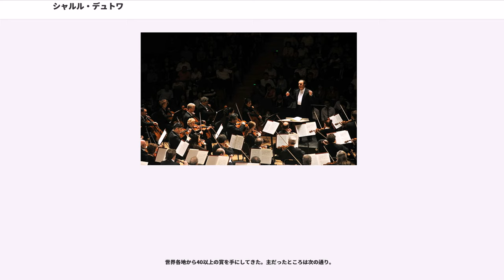シャルル・デュトワ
シャルル・エドゥアール・デュトワ（、1936年10月7日 - ）は、スイス出身の指揮者。「音の魔術師」との異名をとる。

ローザンヌ生まれ。青年期にエルネスト・アンセルメと交流を深めるかたわら、同地とジュネーヴの音楽院で指揮、ヴァイオリン、ヴィオラ、打楽器、作曲を学ぶ。指揮科を首席で卒業後、シエナのキジアーナ音楽院でアルチェオ・ガリエラに師事。その後、アメリカ合衆国のタングルウッド音楽祭でシャルル・ミュンシュに師事。また、ルツェルン音楽祭ではオーケストラの奏者としてヘルベルト・フォン・カラヤンと共演し影響を受けている。

学生時代からヴィオラ奏者として、欧州や南米のさまざまなオーケストラに在籍する一方で、1958年から1963年までローザンヌ大学合唱団の指揮者を務める。1959年1月、既に親交のあったマルタ・アルゲリッチをソリストに迎え、ローザンヌ放送所属のオーケストラを指揮して指揮者としてプロデビューする。以降、スイス・ロマンド管弦楽団やローザンヌ室内管弦楽団の客演指揮者を務める他、チューリヒ放送所属のオーケストラの指揮者となる。1964年にカラヤンの招きでウィーン国立歌劇場に登場し、以降2シーズン、同劇場のバレエを担当する。1967年にパウル・クレツキからベルン交響楽団を引き継ぎ1978年まで首席指揮者を務める一方、ベルンに在任中の1967年から1971年までチューリッヒ・トーンハレ管弦楽団でルドルフ・ケンペを補佐している。1973年から1975年にを、1975年から1978年までエーテボリ交響楽団の指揮者も兼務した。

1977年にモントリオール交響楽団の音楽監督に就任。短期間で同楽団をカナダ随一の世界的なオーケストラに育て上げ、「フランスのオーケストラよりもフランス的」と評された。以後2002年に辞任するまでの25年もの間、精力的に海外公演や録音活動を行い、世界中から数々の賞も受賞した。

1990年から2010年まで、フィラデルフィア管弦楽団が参加するニューヨーク州夏のシリーズの芸術監督ならびに首席指揮者を務める一方、2000年から3年間、レナード・バーンスタイン提唱の国際教育音楽祭パシフィック・ミュージック・フェスティバル（PMF）でも芸術監督を務めている。

1991年から2001年までフランス国立管弦楽団音楽監督に就任、同楽団とは数々の録音で共演して高い評価を受けるとともに、広く五大陸で演奏旅行を行う。1996年にフランス政府より“Commandeur de ”を授与され、同年にはカナダ政府からも叙勲された。カナダ人以外で初めて、ケベック州民勲章も受賞している。

2008年から4年間契約でフィラデルフィア管弦楽団の首席指揮者、2009年からはヴェルビエ祝祭管弦楽団の音楽監督とロイヤル・フィルハーモニー管弦楽団の首席指揮者・芸術監督を務めている。

主な客演としては、ロンドン・フィルハーモニー管弦楽団、フィルハーモニア管弦楽団、パリ管弦楽団、北ドイツ放送交響楽団、バイエルン放送交響楽団、ベルリン・フィルハーモニー管弦楽団、ロイヤル・コンセルトヘボウ管弦楽団、シュターツカペレ・ドレスデン、チェコ・フィルハーモニー管弦楽団、また、シカゴ交響楽団やニューヨーク・フィルハーモニックなどのをはじめとする全米の主要なオーケストラにも頻繁に登場している。

シャルル・デュトワは4度の結婚経験があり、かつての伴侶としては、2人目の妻であるピアニストのマルタ・アルゲリッチと、3人目のオンタリオ州出身のエコノミスト・実業家、（旧姓Drouin）の名が知られている。2010年にはヴァイオリニストのシャンタル・ジュイエと結婚した。アルゲリッチとの間に娘アンヌ＝カトリーヌ（Anne-Catherine）がいる。また、1990年生まれの映画監督、女優、脚本家のアンヌ＝ソフィー（Anne-Sophie）は、孫（最初の妻との間の長男イヴァンの娘）である。

デュトワは、ベルリオーズやビゼー、ラヴェル、イベールなどのフランス音楽、リムスキー＝コルサコフやチャイコフスキー、ラフマニノフ、ストラヴィンスキー、プロコフィエフといったロシア音楽を得意としている。このほかに、オネゲルの作品や、レスピーギのローマ三部作（「ローマの噴水」「ローマの松」「ローマの祭」）とヴァイオリン協奏曲、ファリャのバレエ音楽、武満徹の管弦楽曲の解釈にも卓越したものがある。デ...